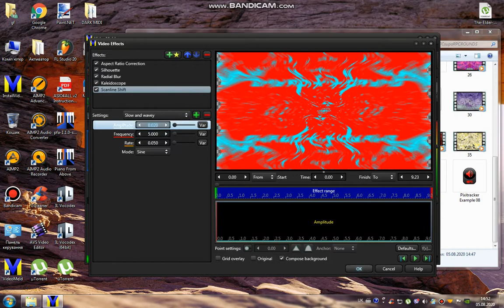(3rd New Effect what i made) How To Make SilhouetteVocoder 1.0